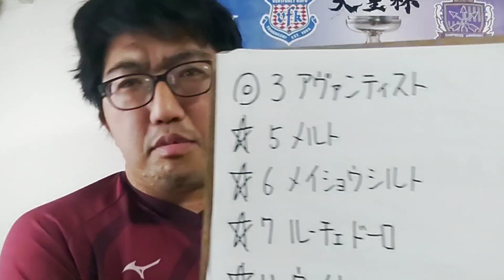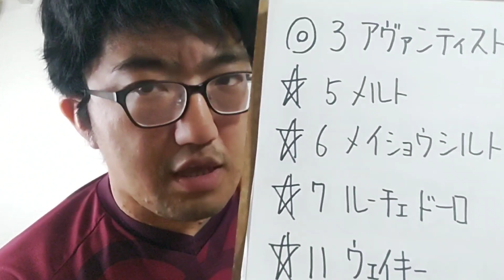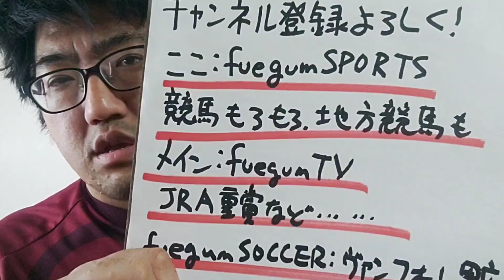【競馬予想】東海桜花賞 SP1(4月11日弥富11R)予想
アヴァンティスト
メルト
メイショウシルト
ルーチェドーロ
ウェイキー